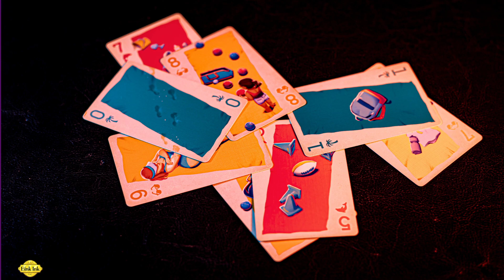Twin Palms - Cards on the Beach!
Mandi and Suzanne have a fun game of Twin Palms!

Currently on Kickstarter!